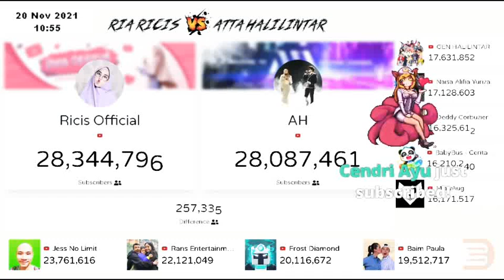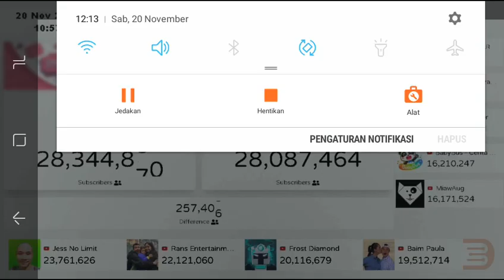🔴 Ricis official vs Atta Halilintar-Top 10 besar YouTubers Indonesia poling subscribers counter real